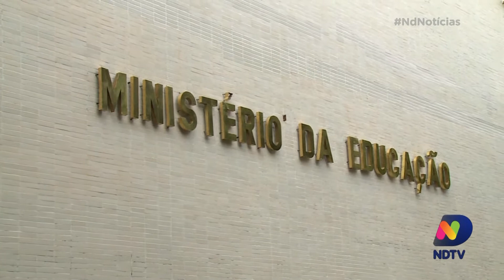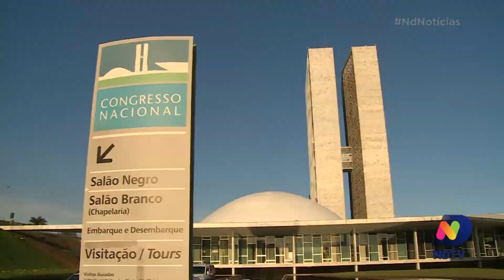Ministério da Educação adia realização do ENEM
Em Brasília, o Ministério da Educação resolveu adiar a realização do Exame Nacional do Ensino Médio (ENEM).

A decisão veio um dia após o senado aprovar a suspensão, enquanto durar a pandemia do novo coronavírus. Confira a reportagem!